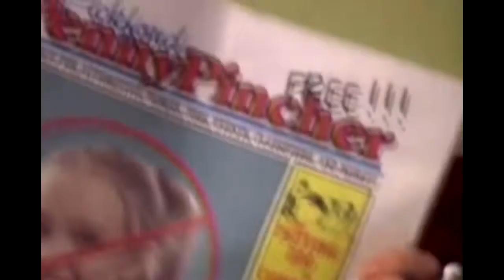Phil of the Future S02E01 Versa Day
Phil of the Future.